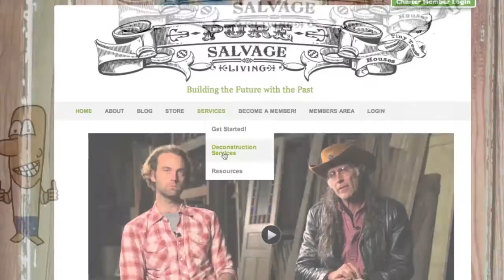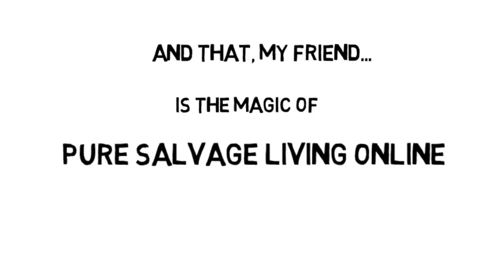Pure Salvage Living & Tiny Texas Houses Deconstruction & Salvage Services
Do you have an old house, barn, or structure that you need removed from your property?

Don't throw it in the dump!! Let us help you find a way to save and re-purpose the materials!

We will contact you as soon as possible to discuss the project.